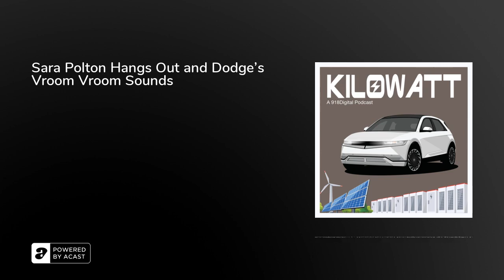Sara Polton Hangs Out and Dodge's Vroom Vroom Sounds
Merch:Kilowatt Store

Sara Polton:Sara's TwitterStay the Night

Links:How Much Does It Cost To Charge The Ford F-150&nbsp;Lightning?Ford F-150 Lightning Gets 250 kWh Of Complimentary Fast Charging At Electrify&nbsp;AmericaTesla (TSLA) confirms plan to launch electricity retail business in&nbsp;TexasTesla Briefly Launches Supercharger Program In US For Non-Tesla&nbsp;EVsTesla Supercharger Network faces legal challenges in&nbsp;GermanyBMW to reportedly adopt Tesla's 4680 battery&nbsp;formatTesla To Give NHTSA Access To FSD Beta After Old Request&nbsp;SurfacesElectric car boom stresses public charging infrastructure, J.D. Power study&nbsp;findsVinFast To Give Buyers $7,500 Discount If Federal Tax Credit&nbsp;DeniedNIO plans to enter the U.S. by&nbsp;2025Elon Musk reveals more details about Tesla Robot, sees people gifting it to elderly&nbsp;parentsRalph Nader calls on NHTSA to recall Tesla's 'dangerous' FSDTesla stops taking Model 3 Long Range orders as backlog extends to&nbsp;2023Tesla Briefly Launches Supercharger Program In US For Non-Tesla&nbsp;EVsBiden administration says these car models still qualify for EV tax creditHyundai Said To Be Developing Two Low-Priced EVs For&nbsp;EuropeBiden Admin: ~20 EVs Still Eligible For Federal Tax Credit, For&nbsp;NowUS Senate Deal To Expand EV Tax Credits, Income Caps, Price&nbsp;CapsEV tax credits just got totally revamped. Here's what car buyers need to knowThese Cars Are Eligible For New US EV Tax&nbsp;Credit